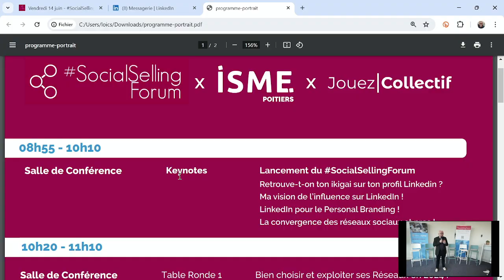14/6 - La convergence des réseaux sociaux et pros - Jean-Christian Rivet - Poitiers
4ème keynote du SocialSellingForum EnChairEtEnOs à Poitiers